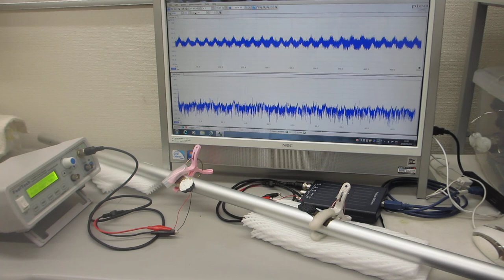超音波実験ーーポリイミドフィルムに鉄めっきを行った部材を利用した、オリジナル超音波プローブーー（超音波システム研究所）